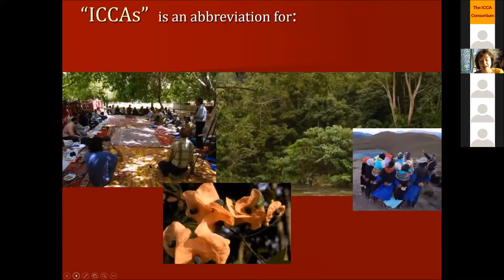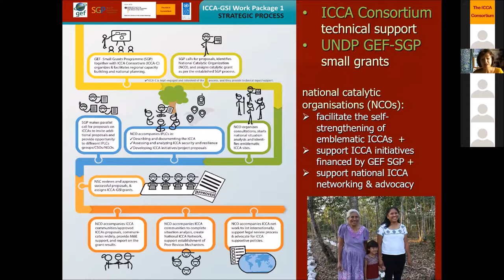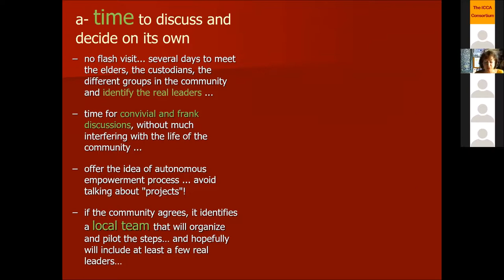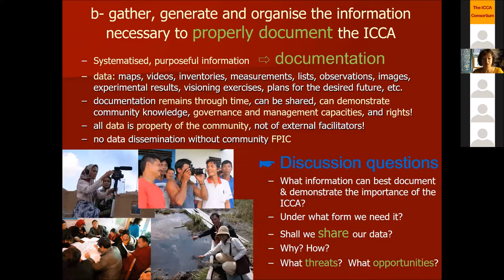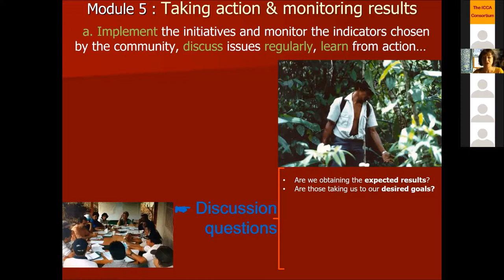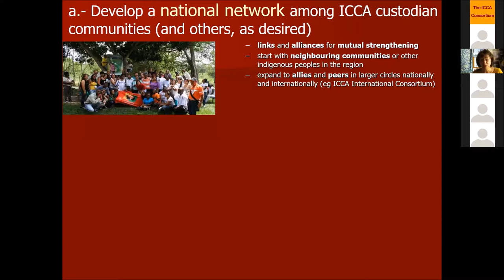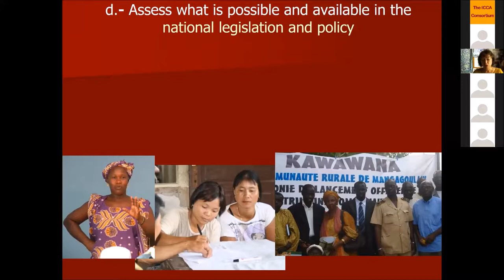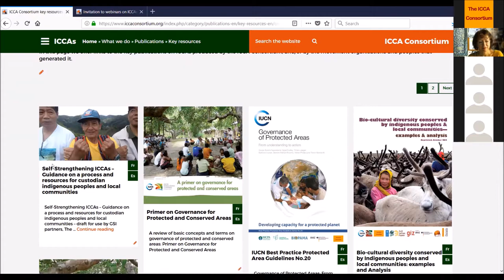Self-Strengthening ICCAs - ICCA Consortium webinar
The ICCA Consortium presents a series of webinars in three languages to offer a basic understanding of ICCAs!

This session, Self-Strengthening ICCAs, is the second in the series. It is presented by Grazia Borrini-Feyerabend, ICCA Consortium Global Coordinator.

You will hear about why ICCAs may want to strengthen themselves and how they could do that. Several possible steps have been identified and are briefly explained here, from enhancing self-awareness to networking and advocating for appropriate recognition and support.

The full document “Self-Strengthening ICCAs – Guidance on a process and resources for custodian indigenous peoples and local communities”